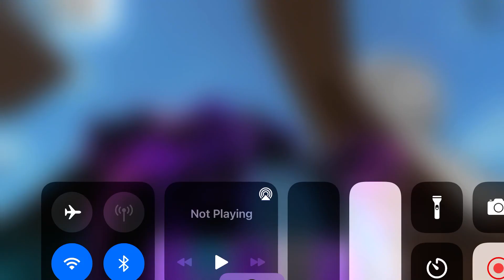ZEN MARKER (random momento!)